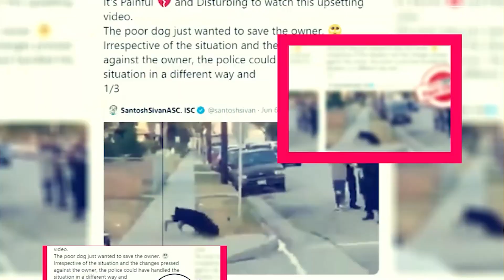Lloyd Of The Flies Season 1: Is It Coming In 2023? - Premiere Next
Lloyd Of The Flies Season 1: Is It Coming In 2023?
in this video, you will get the info related to Lloyd Of The Flies Season 1 release date, cast, and key details.

Technology updates
Netflix Series
Netflix Movies
Premiere Next